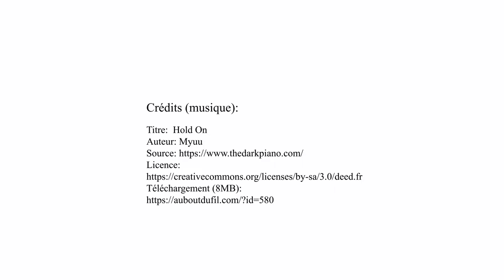Saint-Genix-sur-Guiers (73) – Maison 112m² partiellement rénovée, grands volumes & cachet ancien.